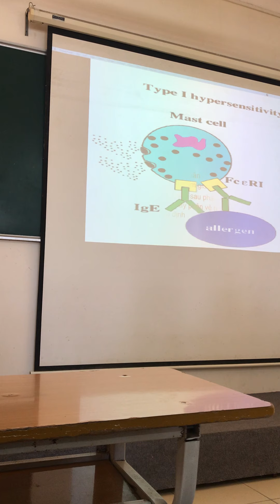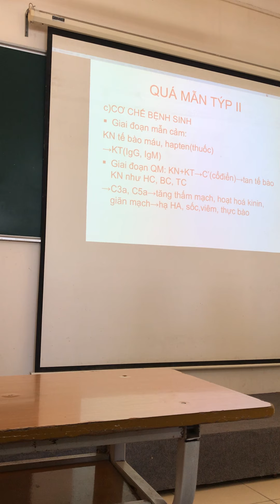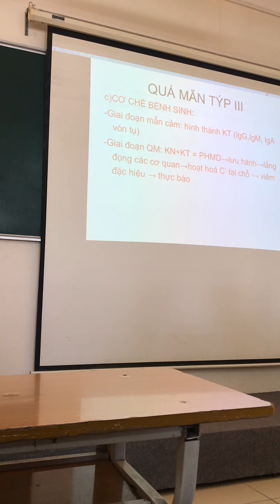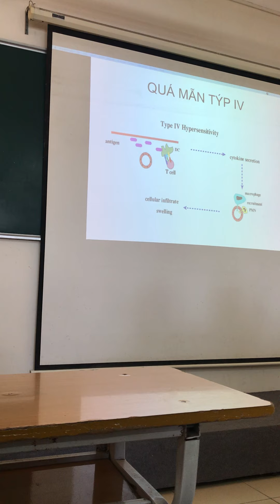SL bệnh miễn dịch bệnh lý p3